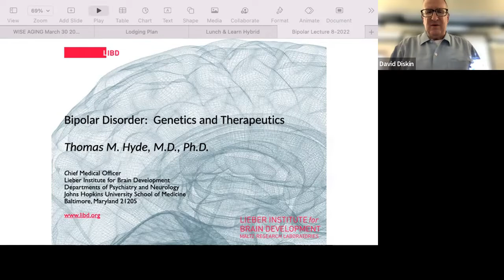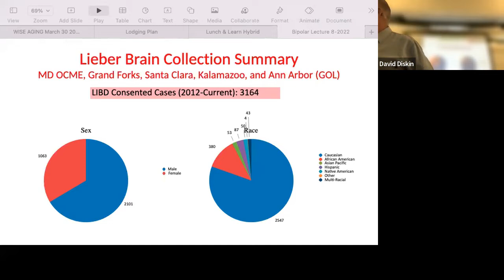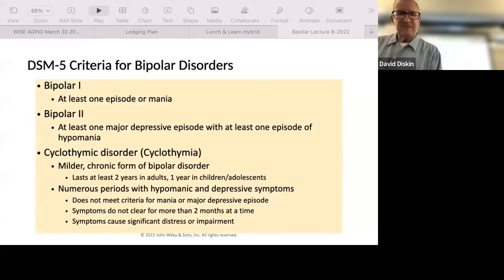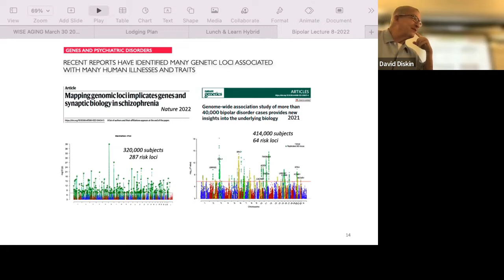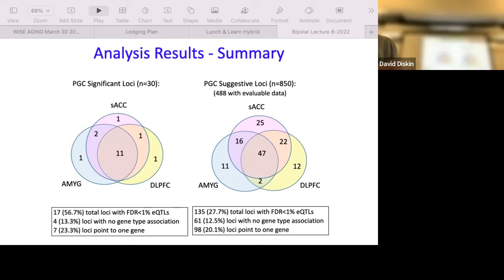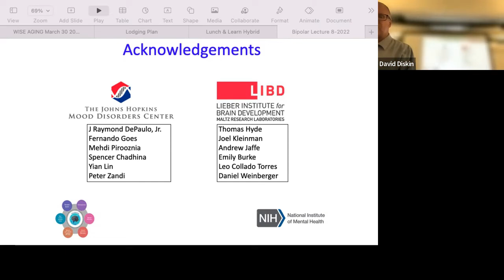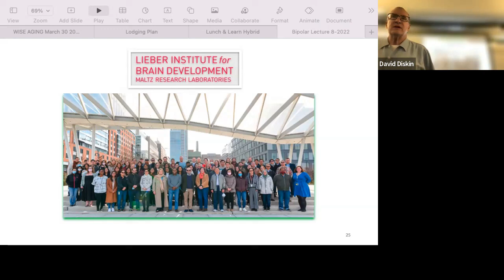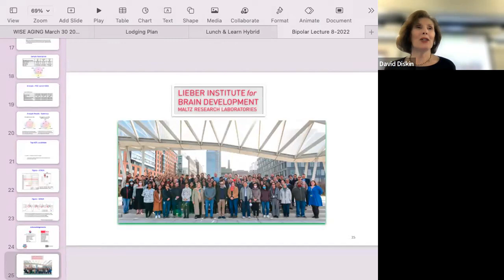August Lunch and Learn: Advances in the Study of Bipolar Disorder with Dr. Thomas Hyde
Dr. Hyde reviews the clinical diagnosis of bipolar disorder with a short clinical vignette. Genetic risk factors for this disorder and what we know about this common and sometimes disabling illness is discussed.

Thomas M. Hyde, M.D., Ph.D. is the Chief Medical Officer of the Lieber Institute for Brain Development.

Dr. Hyde is a Professor in the Departments of Neurology and Psychiatric and Behavioral Sciences at the Johns Hopkins School of Medicine. He is on the Board of Directors of the Sheppard- Pratt-Lieber Research Institute, a clinical research center focused on understanding the biology of schizophrenia, autism, and other neuropsychiatric disorders. He has been a member of Temple Micah for over a decade.